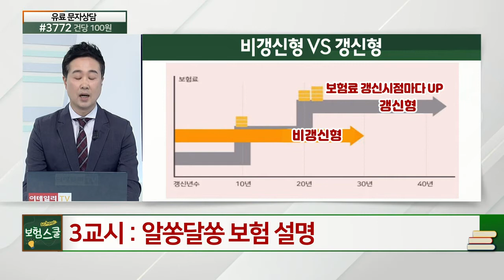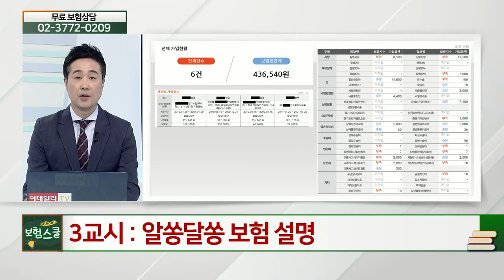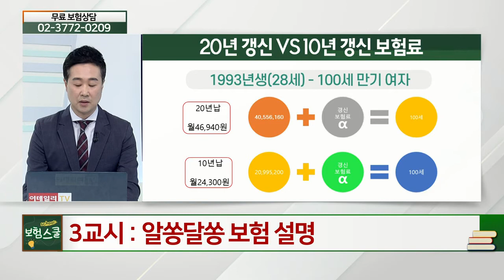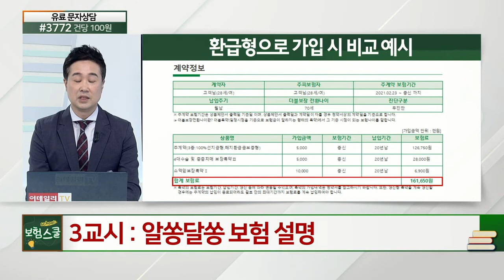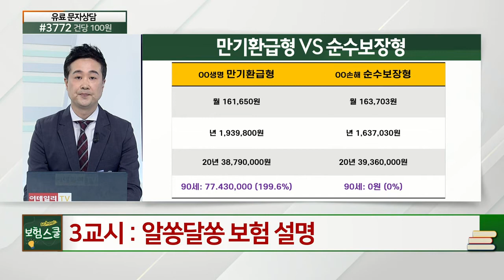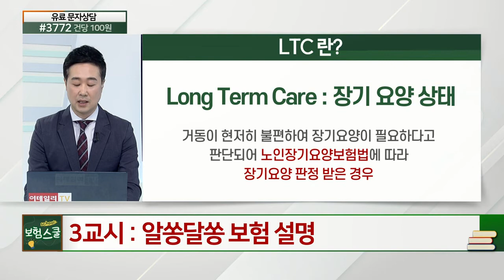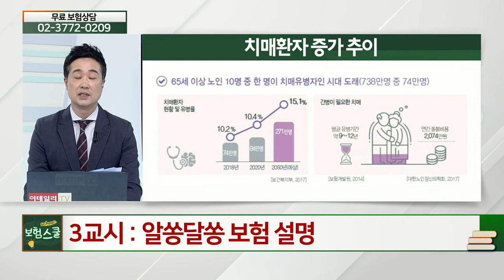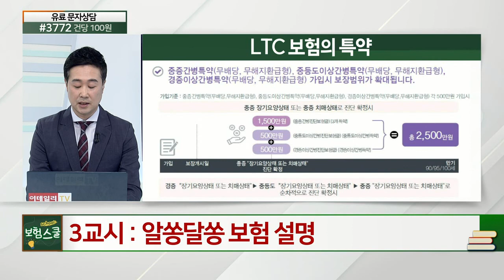갱신형 vs 비갱신형 / 순수보장형 vs 만기환급형_알쏭달쏭 보험 설명 (20210322)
# 갱신형 vs 비갱신형 / 순수보장형 vs 만기환급형